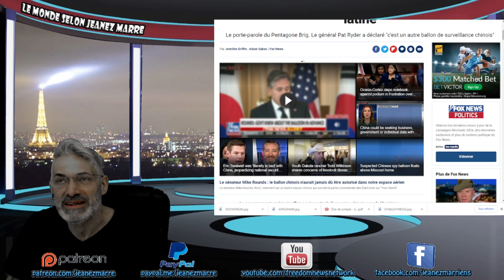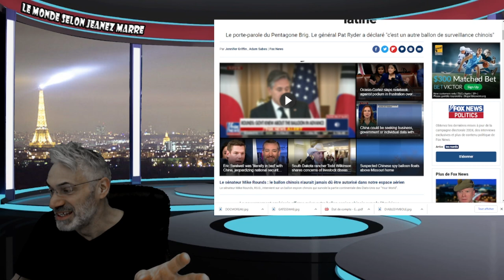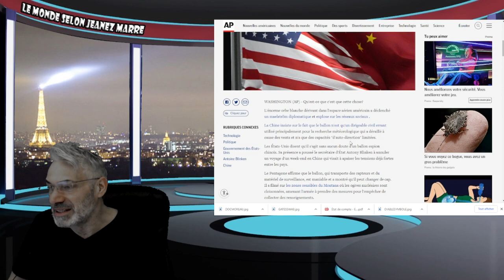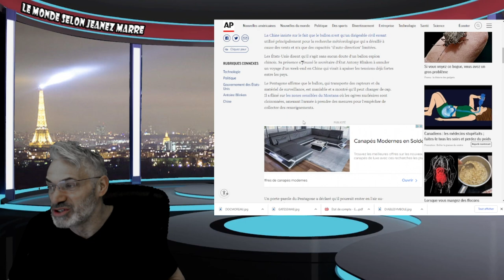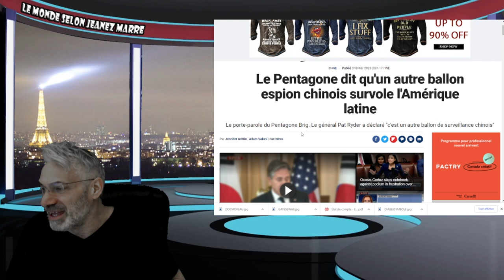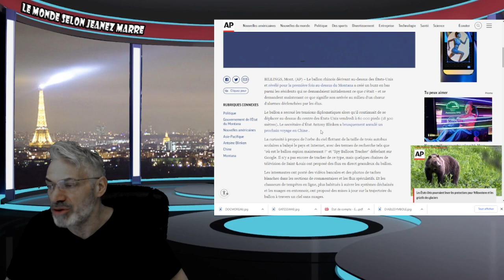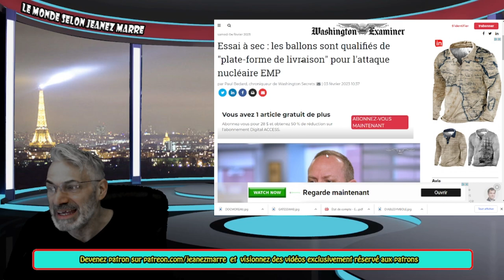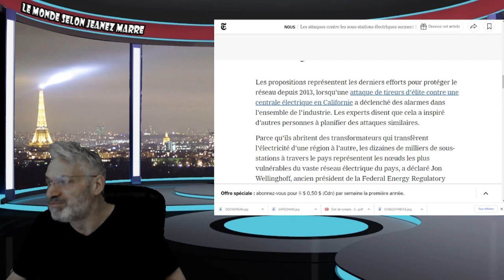LA CHINE ENVAHIT LE CIEL DES ÉTATS-UNIS; PRÉPAREZ VOUS POUR LE PLUS GRAND CONFLIT DE L'HISTOIRE.